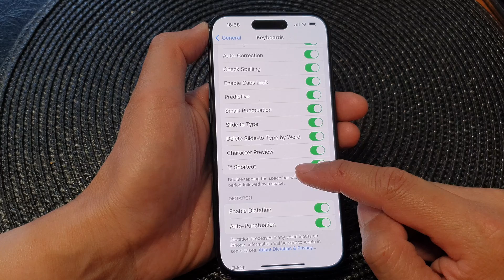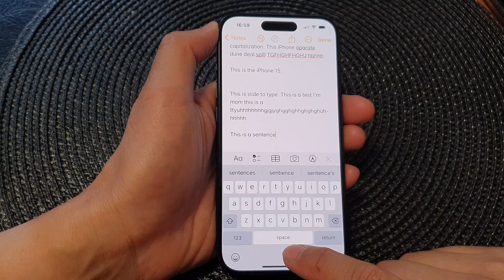iPhone 15/15 Pro Max: How to Enable/Disable Keyboard "." Period Shortcut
In this video, discover the ultimate typing hack for your iPhone 15, iPhone 15 Pro, 15 Pro Max, and iPhone 15 Plus! We'll show you how to enable or disable the keyboard "." (period) shortcut, taking your typing experience to the next level. Whether you're texting, emailing, or note-taking, this feature can save you time and boost your productivity. Learn how to master it in just a few simple steps. Watch now and unlock the power of your iPhone's keyboard!